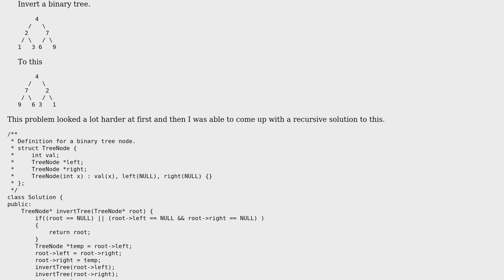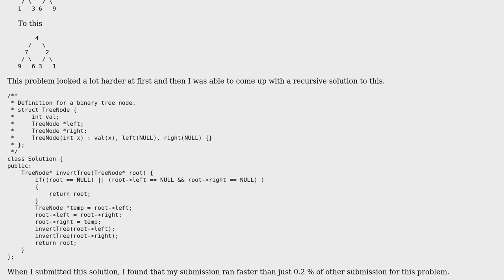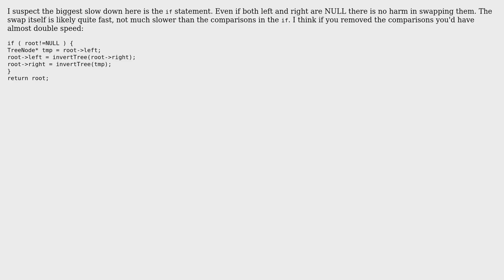Code Review: Binary Tree Inversion (2 Solutions!!)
Code Review: Binary Tree Inversion

With thanks & praise to God, and with thanks to the many people who have made this project possible! | Content (except music & images) licensed under CC BY-SA | Music | Images & others | With thanks to user thebenman user Octopus user Jerry Coffin user 200_success and the Stack Exchange Network Trademarks are property of their respective owners. You are responsible for your own actions.